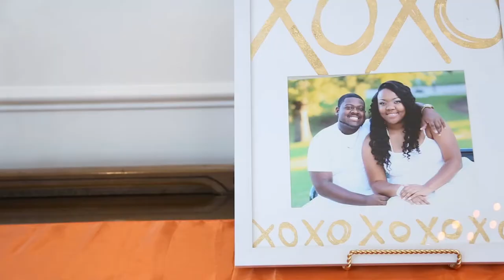Mikele & Shauntai Hicks Wedding {7.13.17}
The Milestone Mansion
Denton, Texas
Shot By: Mercedes Collins & Darnell Porter